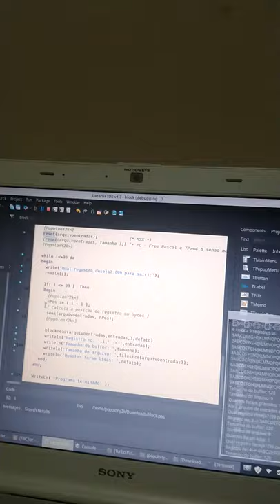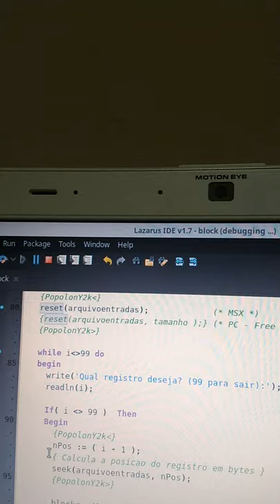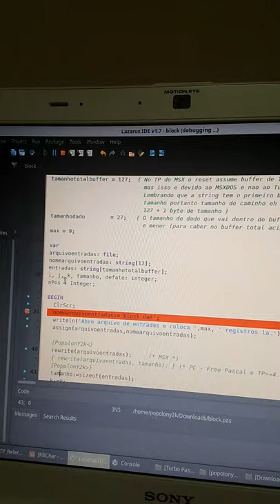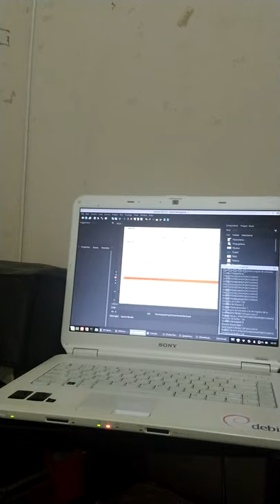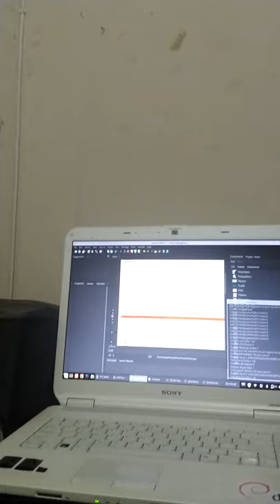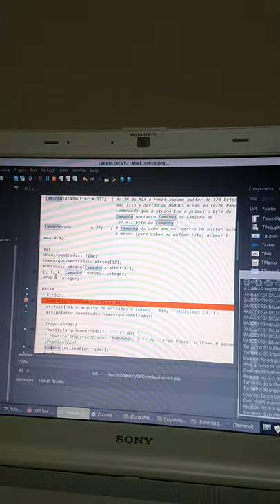Turbo Pascal I/O basics - Parte 5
Esse vídeo é o quinto de 5 vídeos que postei no grupo de Turbo Pascal para MSX do WhatsApp, explicando sobre o uso das funções de I/O BlockRead/BlockWrite, Reset/Rewrite e as diferenças existente entre Turbo Pascal 3 e superiores e o moderno Free Pascal Compiler (FPC).

O Código fonte original foi desenvolvido por Ricardo Jurczyk Pinheiro (do blog/podcast RetroComputaria) e pode ser encontrado

Vídeos anteriores